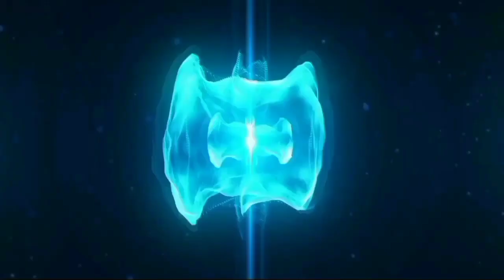KHAN SIR - ससुरा जहाज़ तोड़कर ख़ूब कमाता है😅😂 | Mix Reactions By Amazing Peoples.🔥😂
(For New Movies)

KHAN SIR - ससुरा जहाज़ तोड़कर ख़ूब कमाता है😅😂| KHAN SIR | Mix Reactions By Amazing Peoples.🔥😂😅🔥🔥😂🙏😅😂🔥😅😅😂🔥😂🔥🔥😂🔥😂🔥😂🔥😂 🔥😂😅😂😂🔥😂🔥😂🔥😂 🔥😂🔥😯🔥😂 😎😂😂😍😍😍 .This video is so funny and amazing.😍